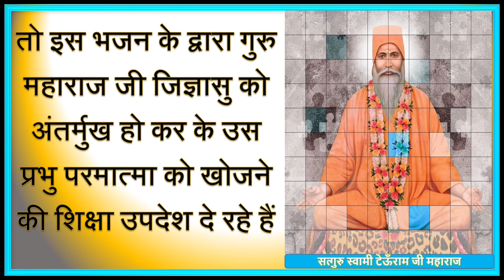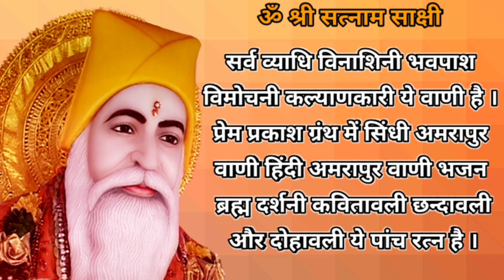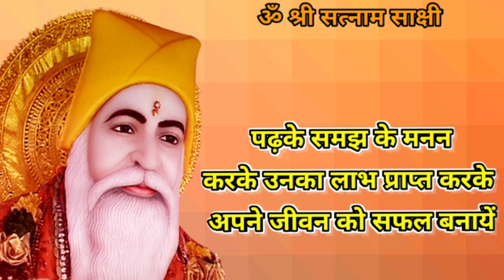𝑺𝒂𝒕𝒈𝒖𝒓𝒖 𝑽𝒂𝒄𝒉𝒏𝒂𝒎𝒊𝒓𝒕 𝑺𝒂𝒂𝒓 || 𝑨𝒎𝒓𝒂𝒑𝒖𝒓 𝑽𝒂𝒂𝒏𝒊 𝑺𝒊𝒏𝒅𝒉𝒊 || 𝑩𝒉𝒂𝒋𝒂𝒏 257 || मन मोहनु थई मन मन्दिर में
Bhajan 257
Raag Bhiravi Bhajan-111
Man mohan thai mann mandir me